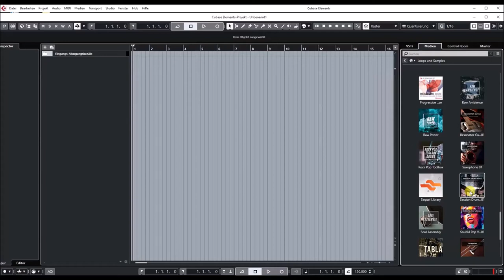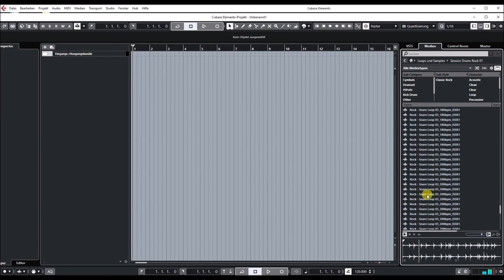Steinberg | VST Loops and Sounds | Session Drums Rock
Session Drums Rock 1 is an extraordinary collection of rock drum loops for all your pop or rock production needs. Whether it's the engine of your track or a subtle addition to your mix, nothing can tune up your groove like tasty fat rock drums!

• Recorded in 24 bit and 44.1 kHz • 664 loops • 2 GB • Tempos: 90 BPM–200 BPM • Played by Christoph Keding